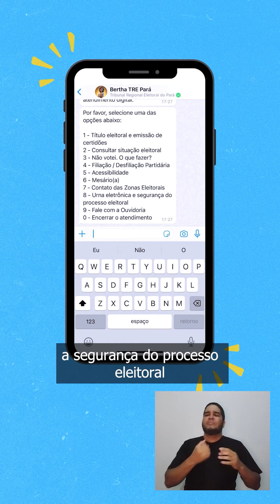Conheça a assistente virtual do TRE do Pará - COM ACESSIBILIDADE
📌 Atenção eleitoras e eleitores do Pará! ✅

💡 Você sabia que conta com mais uma aliada para tirar suas dúvidas sobre os serviços da Justiça Eleitoral? 📍

📲 É a assistente virtual Bertha. Ela pode ajudar você a saber como e onde emitir o título de eleitor, consultar a situação eleitoral, entre outros. 😉

🤳 Falar com ela é muito fácil. Quer saber como? Assista ao vídeo e confira mais essa facilidade que o TRE do Pará disponibiliza para você. 👏